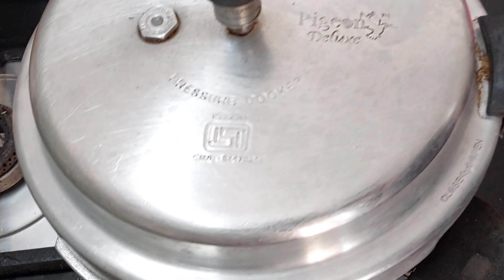कुकर मे झटप वेज सेया पुलाव | veg pulao - soya chunks pulao - soya biryani in pressure cooker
कुकर मे  झटप वेज सेया पुलाव | veg pulao - soya chunks pulao - soya biryani in pressure cook